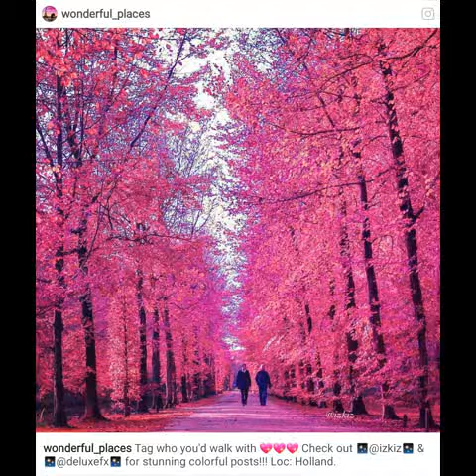nature in the monkeys 🙈🙉🙊 💓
Share from "Video Slide With Music"